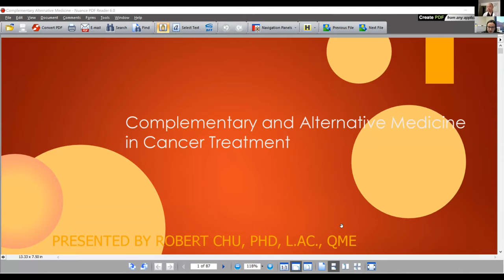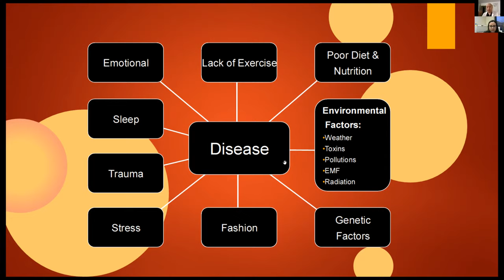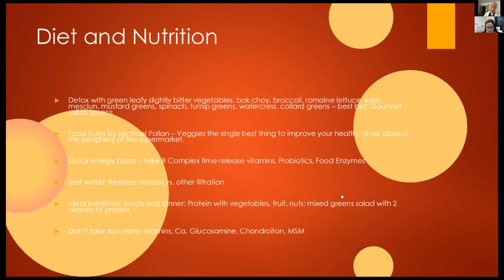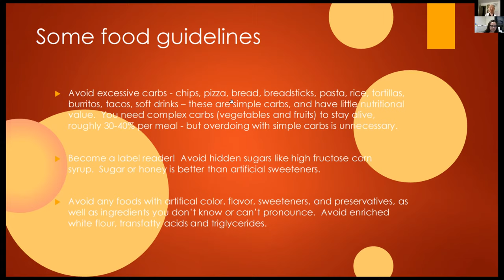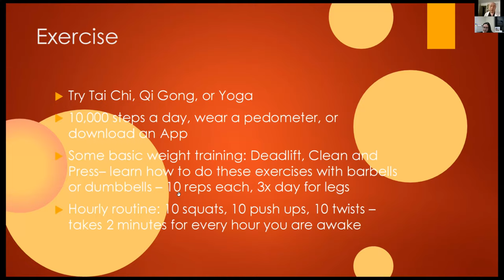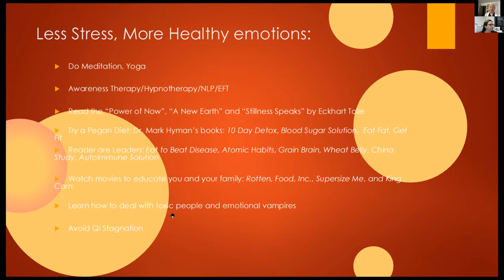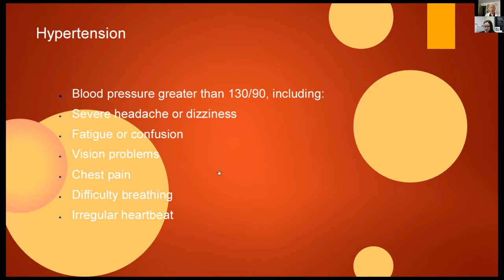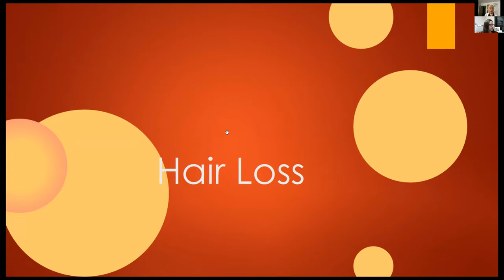Complimentary & Natural Therapies with CSCP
Complimentary & Natural Therapies with Dr. Robert Chu on 1/7/2021